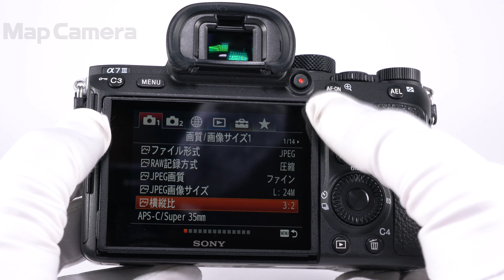SONY (ソニー) α7III ボディ ILCE-7M3 並品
【人気の理由とは？】高性能フルサイズセンサーを搭載。常用感度は最高ISO51200。全感度域で解像感とノイズ低減を実現した、高い描写性能を持つモデルです。

【外観】スレ、使用感があります。